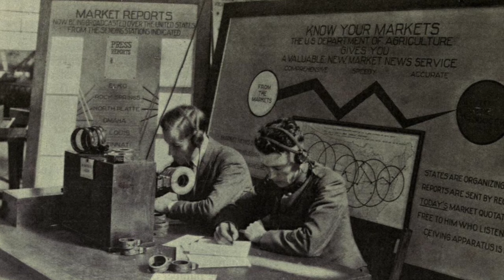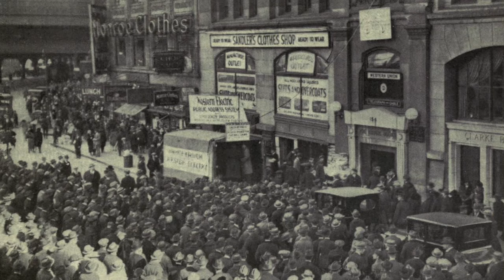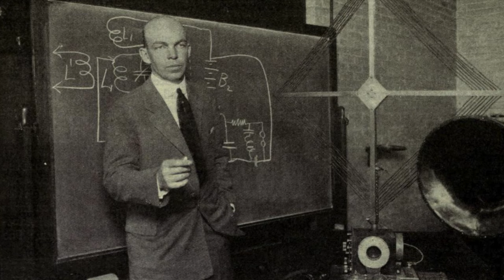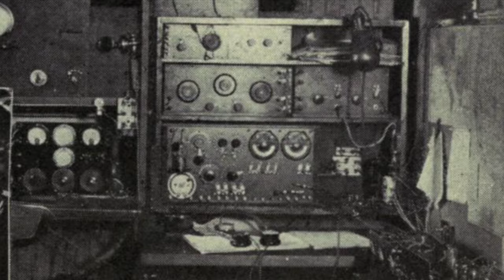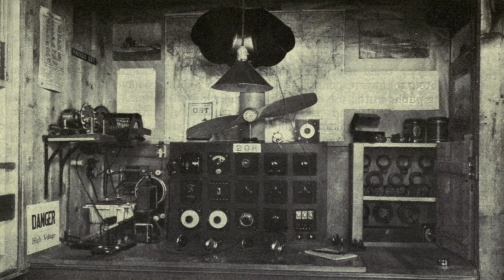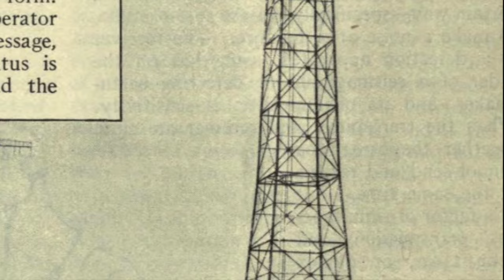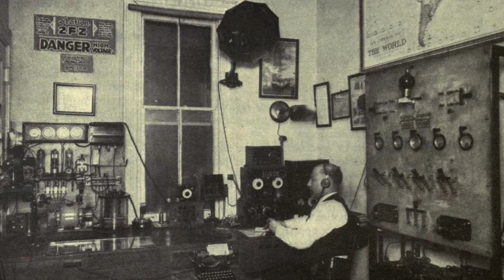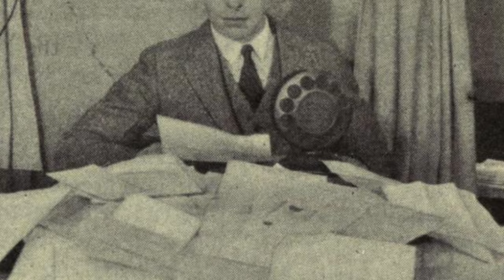1923 Radio Snapshots (Part 4)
All photos are taken from the January, February, March, and April issues of "Radio Broadcast."